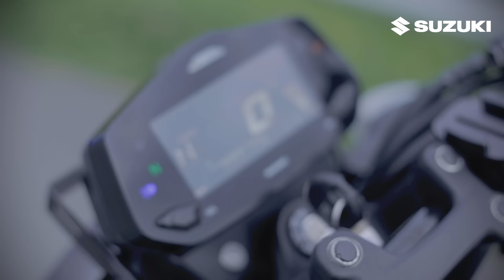Gixxer 250 - Suzuki Motor de Colombia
De los fabricantes de Hayabusa y GSX-R, llega la Gixxer 250 para formar parte de un linaje de leyendas. El motor de la GIXXER 250 proporciona alto rendimiento, gracias a su forma compacta, bajo consumo de combustible, alta durabilidad y facilidad de mantenimiento. Además, incluye un novedoso sistema de refrigeración por aceite similar al que se usa en motocicletas de competencia.